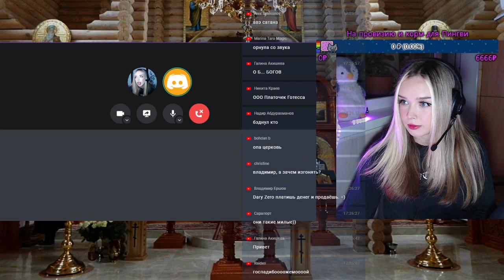ASTRA. Беседа с Астрой из Ордена Сатаны в прямом эфире. Беседа №2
Астра пригласила нас на свой канал и общаемся в прямом эфире.